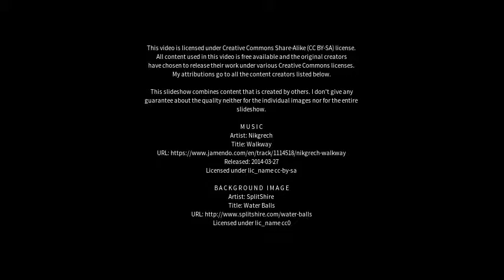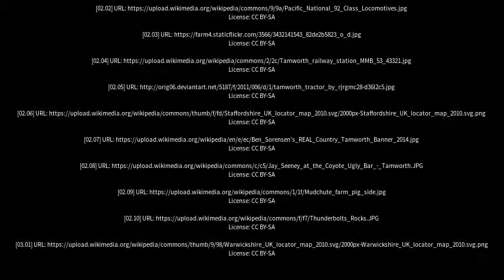Best places to visit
Best places to visit - Tamworth (United Kingdom) Best places to visit - Slideshows from all over the world - City trips, nature pictures, etc.